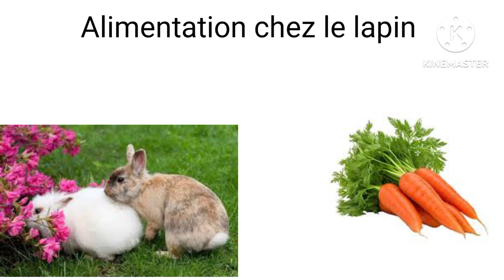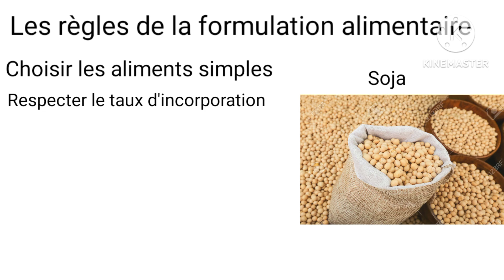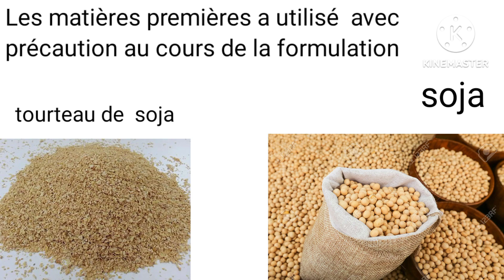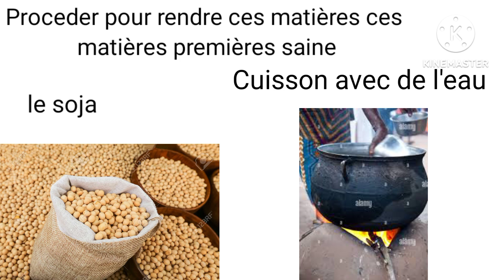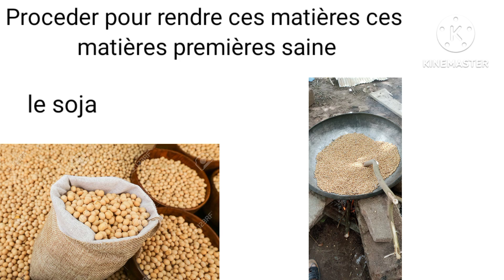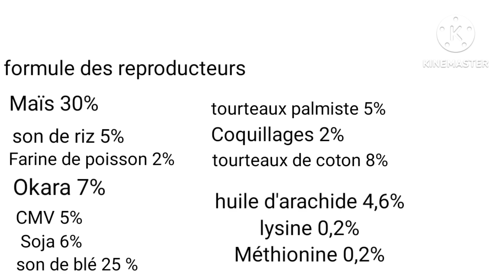Voici les règles pour formuler ton aliment soit même en élevage lapins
Dans c'était vidéo je vous explique de façon concrète les règles pour formuler vos aliments lapin